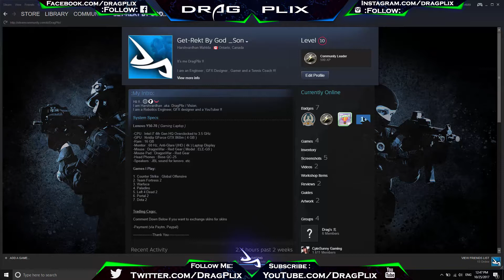Steam Halloween Sale 2017 | DragPlix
Yo guys Welcome Back To a Brand New Video about - New Steam Sale Update ( Halloween Sale )

MUST READ :

Hey, Guy's I make Banners, logos, Intro, Outros, etc ( what GFX Designer do )

So yeah if anyone needs Logo, Banner anything just contact me on twitter or Insta .. I will try my best to make design as fast as I can and send it to u :)

Also, I keep learning new stuff every day so Designs will get better and better every day.

This is my video, It's not that good still I always try to improve my content .. :)

So LET'S Try to hit 35 LIKES on this Video ( We Can Do it guys )

If u don't like this video then just Punch That Like Button :P XD

Also Plz

for more videos :D